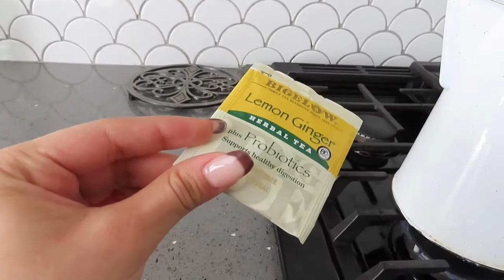VLOG 7: Halloween, Friends Date + Yummy Breakfast Ideas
Hey guys! today’s video is a Vlog, get ready with me for Halloween, friends date and more! I hope you enjoy! Love you guys! Stay safe!
xx Jenny